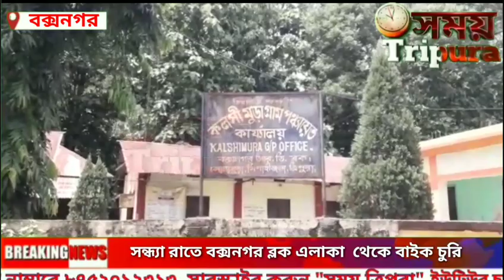সন্ধ্যা রাতে বক্সনগর ব্লক এলাকা থেকে বাইক চুরি, চুরদের উৎপাতে অতিষ্ঠ বক্সনগবাসী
সন্ধ্যা রাতে বক্সনগর ব্লক এলাকা  থেকে বাইক চুরি ।

দিন দিন বৃদ্ধি পাওয়া চুরদের উৎপাতে  অতিষ্ঠ বক্সনগবাসী।রাজ‍্যে  প্রতিনিয়ত কোথাও না কোথাও ঘটে চলছে চুরি ছিনতাই ও রাহাযানির মতো অসামাজিক ঘটনা, গতকাল  রাএ আনুমানিক 9:10মিনিট নাগাদ কলসীমুড়া গ্রামপঞ্চায়েতের 3নং ওয়ার্ড বাতানবাড়ীর বাসীন্দা আমির হুসেন  তার পালসার বাইকটিকে বক্সনগর আর,ডি ব্লকের সামনে বক্সনগর টু সোনামুড়া প্রধান সড়কের পাশে রেখে তার বন্ধু সুদিপ সরকারের বাড়িতে যায়।আর ঠিক এই সময়কে  হাতিয়ার করে চুরের দল উৎ পেতে বসে থাকে।এর অল্প কিছুক্ষণ পর আমির হুসেন বাড়িতে যাওয়ার জন্য রাস্তায় এসে দেখেন TR07E7082  নাম্বারের তার পালসার বাইকটি নেই।এরপর সে তার বন্ধু এবং পরিজনদের নিয়ে অনেক খুজাখুজি করেও বাইকের কোনো হদিশ পান নি,যদিও তার বাইকটি ফাইন‍্যান্সের মাধ্যমে নিয়েছেন।এই ঘটনায় হতভম্ব গোটা এলাকার জনগন  এর আগে এমন ঘটনা এই এলাকায় আর ঘটেনি ।তিনি আরো জানান  বন্ধুর বাড়িতে  যাওয়ার আগে এই এলাকার এক দাগি চুরকে তিনি দেখতে পান।তবে জনগণের ধারনা যেহেতু এই এলাকাটি আন্তর্জাতিক সীমান্তবর্তী এলাকা  তাই হয়তো চুরের দল বাইটি চুরি করে বাংলাদেশে পাচার করে দিয়েছে। এরপর  তিনি কলমচৌড়া থানায় অভিযোগ দায়ের করেন।এখন দেখার বিষয় পুলিশ কতটুকু ভূমিকা গ্রহন করে।